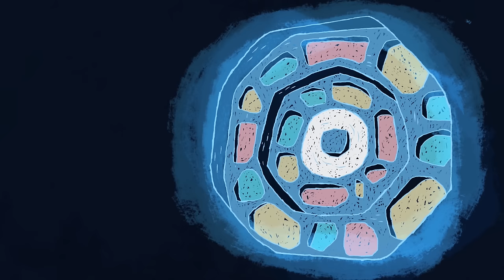Flapacha | Le pouvoir de la forêt 🍀 | Épisodes entier en HD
En vacances dans un camp d’été, Lisa et Matt découvrent que, à l’abri du regard des adultes, se cache un monde insolite habité par des poissons musicaux, des ragondins polyglottes, des arbres à souvenirs… et par le légendaire Flapacha ! Bien décidés à trouver cette créature mythique, dont on dit qu’elle peut exaucer les voeux, les deux cousins et leurs copains vont passer des vacances qu’ils ne sont pas près d’oublier !